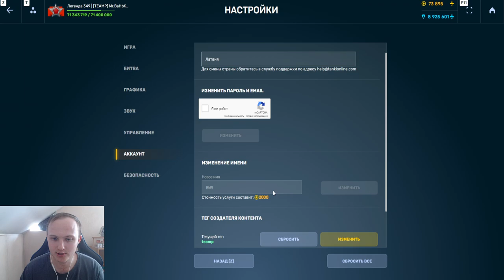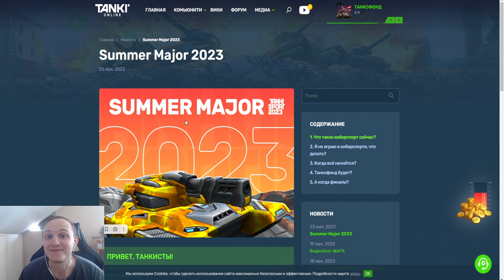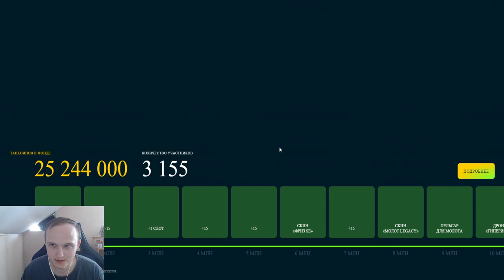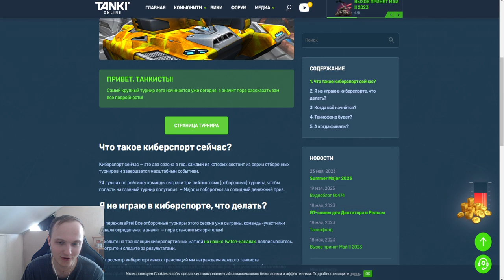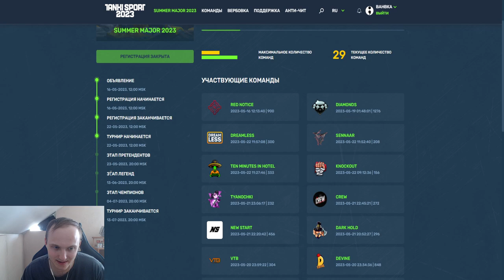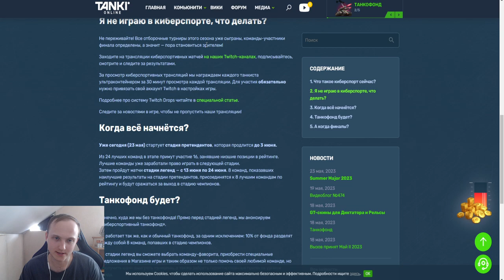РАЗРАБОТЧИКИ АНОНСИРОВАЛИ НОВЫЙ КИБЕРСПОРТИВНЫЙ ТАНКОФОНД - НОВЫЕ РЕКРОДЫ В ТАНКАХ ОНЛАЙН